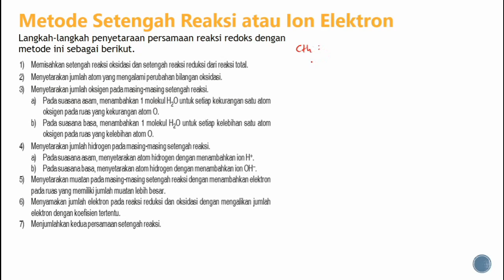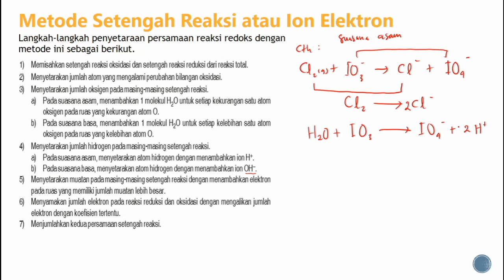REDOKS PART 2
MATERI REDOKS UNTUK KELAS XII